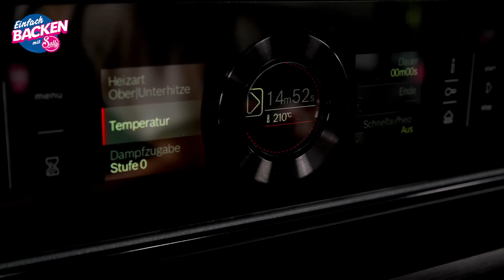❤️ Red Velvet Schichtdessert | Nachtisch im Glas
🍰 Lust auf einen beerigen Geschmacks-Kick?
Passend zur Heidelbeer-Saison zeigt dir @SallysWelt erneut ihr Red Velvet Schichtdessert mit frischen Heidelbeeren! 💫 Mach dich bereit für den perfekten Mix aus Style und Geschmack. 💯

Alle Sally Rezepte 📝 erwarten dich auf Lidl Kochen und jeden Dienstag kommt ein weiteres hinzu.
Die Zutaten für Sallys Red Velvet Schichtdessert findest du wie immer in deiner Lidl Filiale. 🛒

0:00 Intro
1:17 Biskuit Zutaten und Zubereitung
4:01 Creme Zutaten und Zubereitung
5:23 Desserts schichten
8:21 Probieren

Zutaten:
Biskuit
4 Eier
100 g Zucker
1 Prise Salz
1 TL Vanilleextrakt
1 EL Essig
100 g Mehl
10 g Kakao

Vanillecreme
Backrahmen und streiche ihn mit einer Palette glatt.
250 g Frischkäse
250 g Quark
80 g Puderzucker
1 TL Vanilleextrakt
200 g Sahne
7 TL San-apart

Füllung
300 g Heidelbeeren
50 g weiße Schokolade

Wirst du das Rezept nachbacken? Verrate es uns in den Kommentaren. 🙌
Wir sind gespannt auf dein Ergebnis! Mache ein Foto von deinem Red Velvet Schichtdessert, markiere uns und teile es unter den Hashtags einfachsally , einfachlidl oder EinfachBackenmitSally  auf deinen Social Media Accounts.